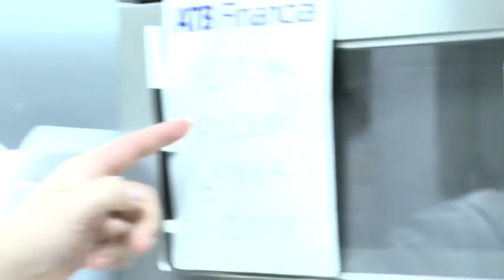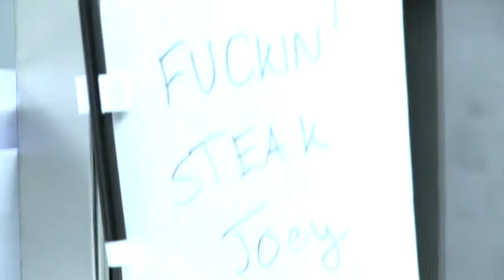Bob Bilbruk: Top Chef (Extended Cut)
An EXTENDED look inside of Bob Bilbruk's kitchen. This short satire hyperbolizes the concept of the power-hungry "celebrity chef", who has just opened a Steakhouse in Calgary, Alberta, Canada.